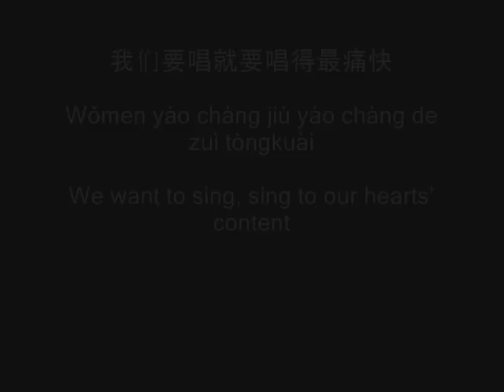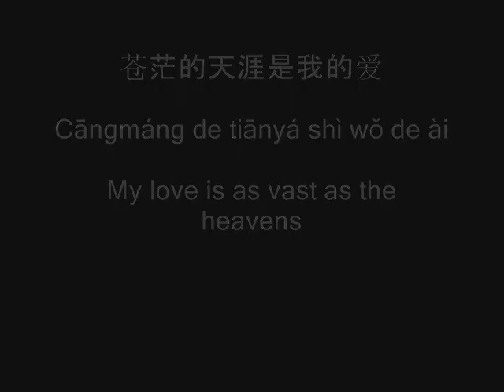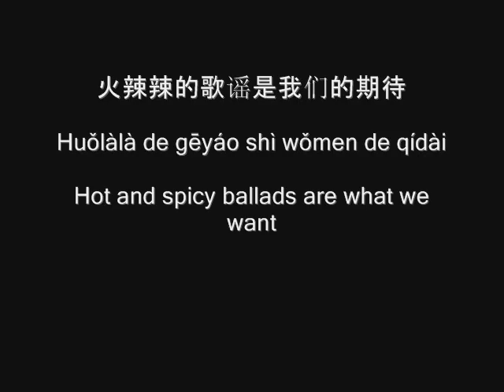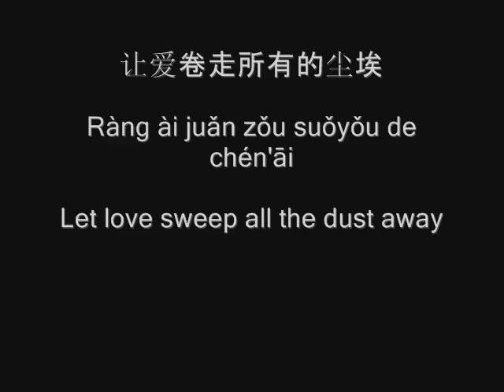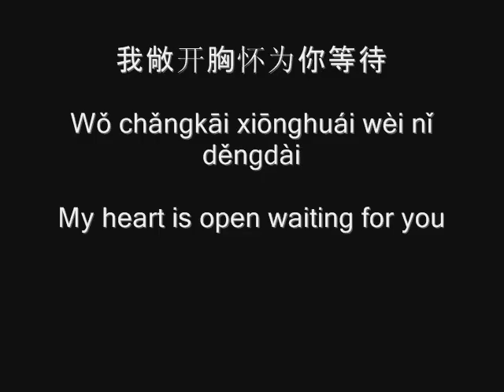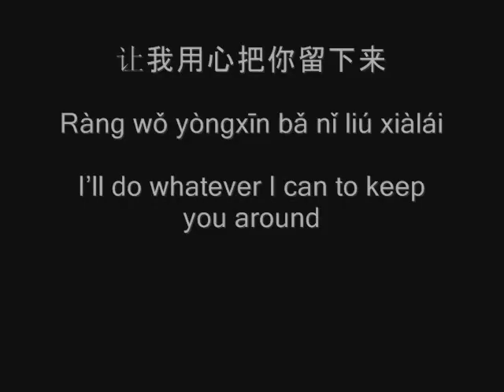Lyrics & Translation: Most Dazzling Folk Style - Phoenix Legend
Sing along with China's most popular -- and possibly most annoying -- hit pop song, "Most Dazzling Folk Style" from Phoenix Legend.